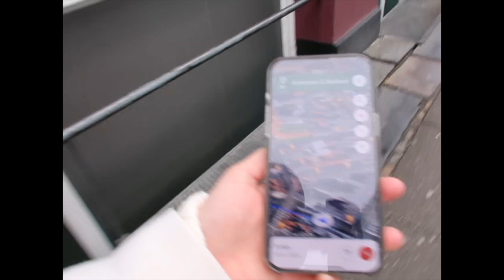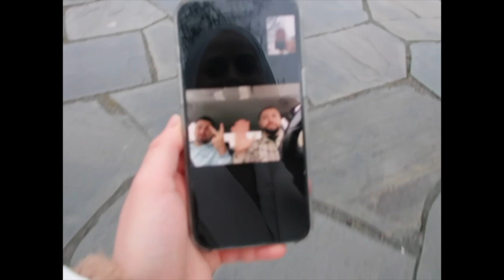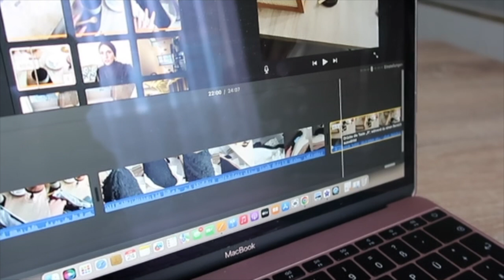YALNIZ GEZI | Danimarka Kopenhagen & Malmö Isvec VLOG | SHEIN HAUL | Tugba Kar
DAZY Solid Drop Shoulder Knot Side Split Thigh Open Knit Sweater Dress
1 Kettle With 2 Cups, Bedside Carafe & Glass Set, Vintage Faceted Glass Water Jug & Glasses For Nightstand - Transparent
1 Pc Glass Honey Jar With Dipper, Glass Honey Pot With Wooden Dipper And Lid, Honey Container For Storing And Dispensing Bee Honey
1pc Rattan Woven Pen Holder Wooden Vintage Desktop Organizer Basket For Office, Creative Storage Box For Makeup Brushes
Kitchen Ceramic Seasoning Jar Set,Spice Box, Salt And Sugar Storage, Family Restaurant Table Decoration
1pc Desktop Solid Wood Book Shaped Storage Box For Snacks & Cosmetics
1pc Sealed Glass Jar With Wooden Lid And Round Stopper, Great For Home Storage Of Spices, Salt, Sugar, Coffee, And Tea
Sexy And Elegant Pointed Toe Patent Leather Stiletto High Heels With Metal Buckle Strap, Wine Red, For Wedding And Party
Black & White Ceramic Coffee Cup And Saucer, High-end Simple Luxury Cup And Saucer For Home, Office And Afternoon Tea
1pc High Borosilicate Glass Soup Pot With Lid And Handles For Induction Cooker Or Gas Stove Heating, Transparent

Nişan videosu için: 🤍